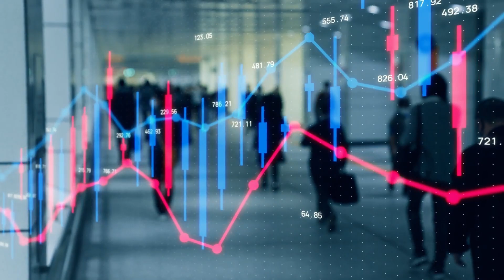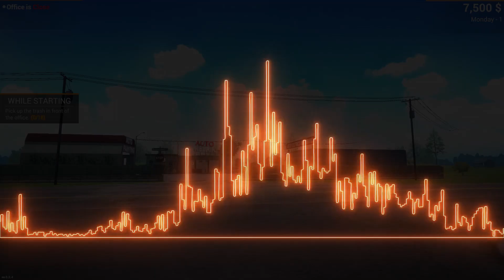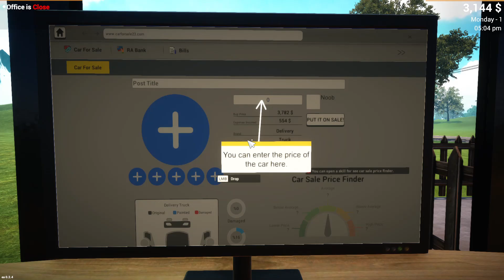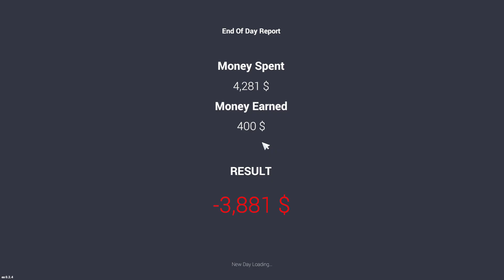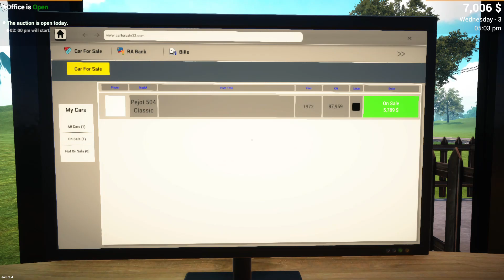FINALLY MY NEW LUXURY CAR DEALERSHIP | CAR FOR SALE | Part.1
FINALLY MY NEW LUXURY CAR DEALERSHIP | CAR FOR SALE |

FINALLY NEW SUPER CAR IS HERE! WORTH $10,000,000 - Car on Sale | TECHNO GAMERZ